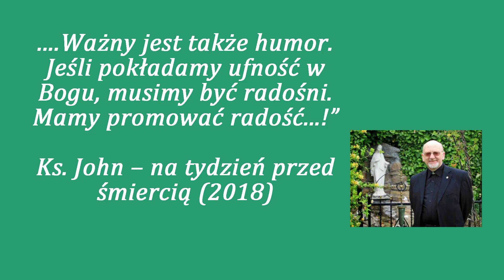PRAWDZIWE ŻYCIE W BOGU. Świadectwo o. Johna Abbertona, egzorcysty (zm. 2018)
Świadectwo angielskiego kapłana i egzorcysty, o. Abbertona, nagrane podczas pielgrzymki TLIG. Ojciec John Abberton zmarł w 2018 r. w wieku 69 lat.

- Więcej o Vassuli Ryden na oficjalnej stronie True Life in God
- Wstęp do autobiografii Vassuli napisany przez kard. P. Grecha, który z ramienia Kongregacji Nauki Wiary badał jej pisma
- Bezpłatny dostęp do tekstu "Prawdziwego Życia w Bogu" (w języku polskim)
- Dostęp do numeru specjalnego pisma "Vox Domini" oceniającego 25 lat działalności Vassuli Ryden na świecie

- Na kanale Youtube wydawnictwa publikującego pisma Vassuli Ryden dostępne także inne filmy o misji Vassuli, np. cykl zawierający tematy omówione w katolickim programie TV w Kanadzie: